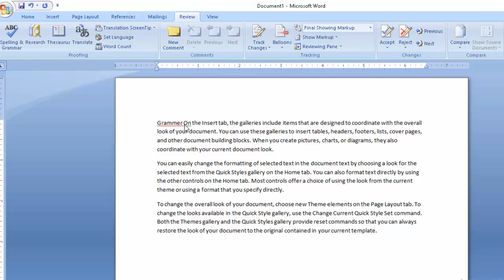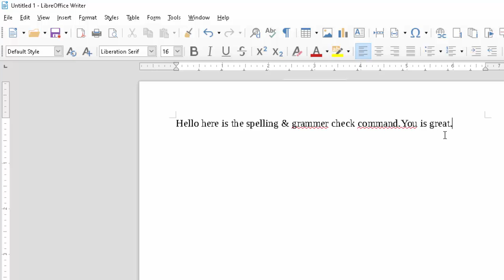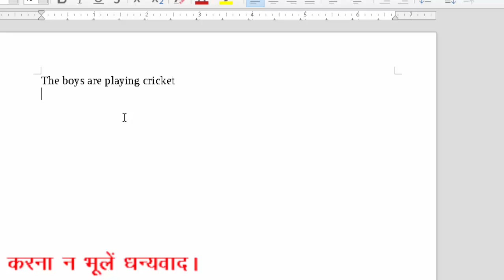Tools menu in hindi and english